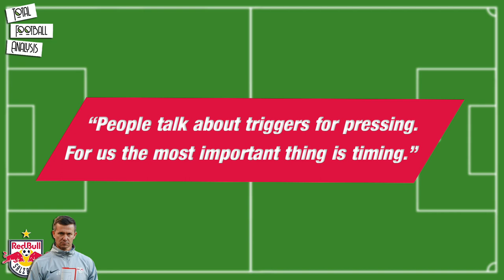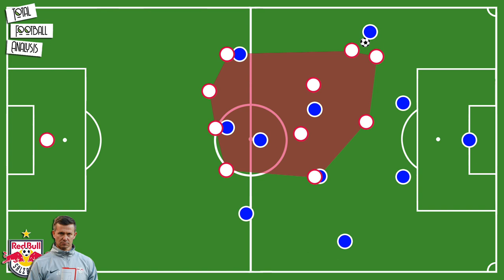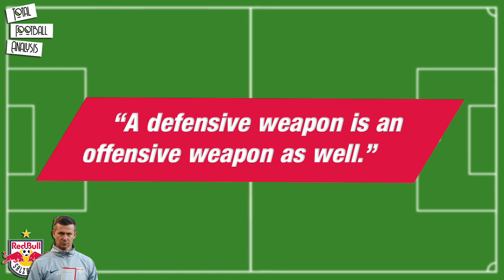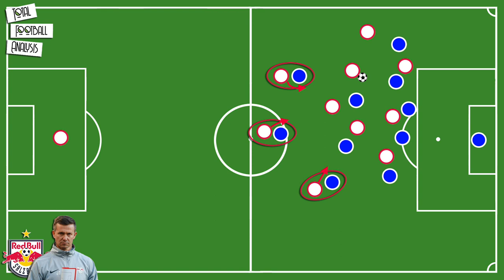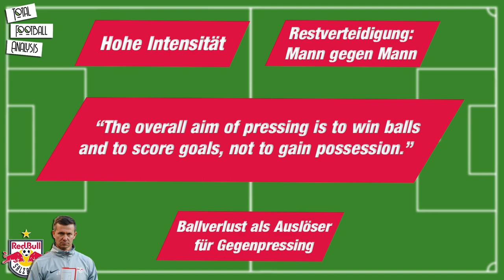Jesse Marschs Taktik & Philosophie bei RB Salzburg erklärt [Deutsch] | 2020/21 | Taktikanalyse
In diesem Video werfen wir einen genaueren Blick auf RB Salzburg und die Jesse Marschs Taktik.
Nachdem Marco Rose zu Borussia Mönchengladbach gewechselt ist, übernahm Jesse Marsch RB Salzburg. Der amerikanische Trainer arbeitete zuvor als Trainer der New York Red Bulls und war daher bereits mit der RB-Philosophie vertraut.
Unsere Analyse erklärt den radikalen Spielstil von Jesse Marsch mit RB Salzburg and untersucht die Taktik im Pressing und im Angriff.

✍ Analyse von Max Bergmann (@MaxBergmnn)
✂ Video produziert von Max Bergmann (@MaxBergmnn)